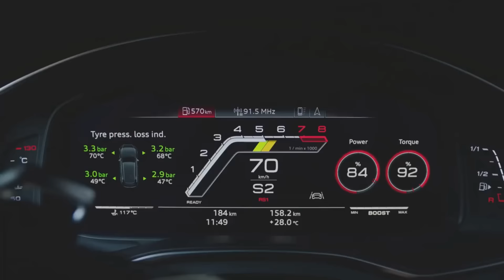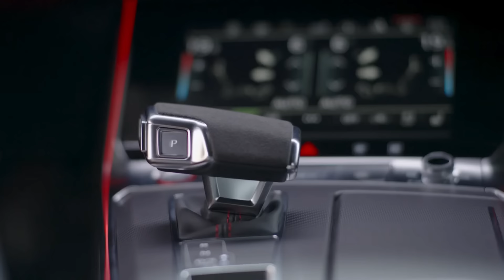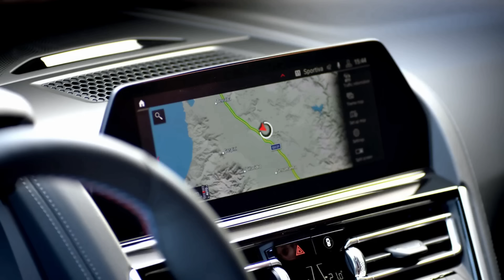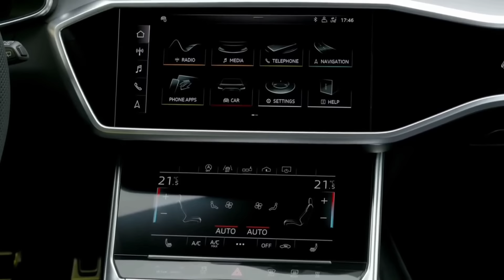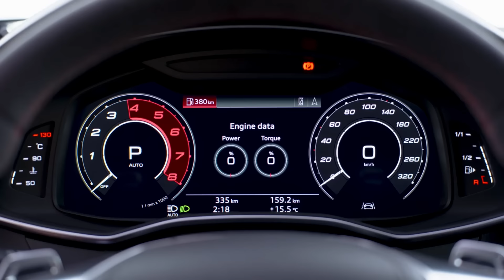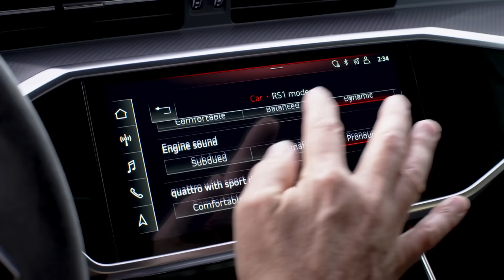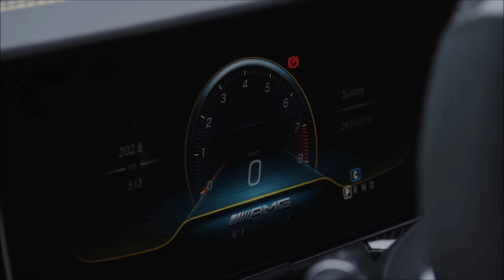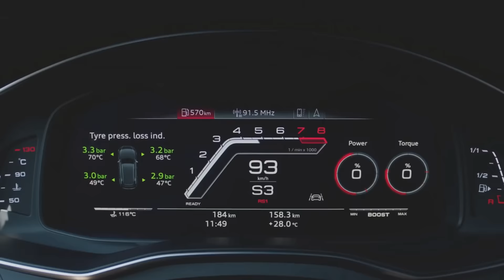Top 5 Super Luxury Sport Sedan Cars (2021) porsche panamera, amg gt 4-door, audi rs7, bmw m8. review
(5)
2020 BMW M8 Competition Coupe.
MSRP: From $146,000.
4.4-liter Twin-turbocharged V-8.
617 Hp, 553 lb-ft of torque.
8-Speed automatic transmission.
xDrive all-wheel-drive system.
0-60 in 3.0 Seconds.
Top Speed: 155 mph or 190.

(4)
2021 Audi S7 Sportback.
MSRP: From $84,895.
2.9-liter Twin-turbocharged V6.
444 Hp, 443, lb-ft of torque.
8-Speed automatic transmission.
Quattro all-wheel drive.
0-60 in 4.5 Seconds.

(3)
2021 Audi RS 7 Sportback.
MSRP: From $115,045.
4.0-liter Twin-turbocharged V8.
591 Hp, 590 lb-ft of torque.
8-Speed automatic transmission.
Quattro all-wheel drive.
0-60 in 3.5 Seconds.
Top Speed: 174 or 189 mph.

(2)
2021 Mercedes AMG GT 63 S 4-door Coupe.
MSRP: From $161,20.
4.0-liter Biturbo V8.
630 Hp, 664 lb-ft of torque.
9-Speed automatic transmission.
4MATIC+ all-wheel drive.
0-60 in  3.1 Seconds.

(1)
2021 Porsche Panamera Turbo S.
MSRP: From $150,000 (est)
4.0-liter twin-turbocharged V-8.
620 horsepower, and 604 lb-ft of torque.
8-Speed automatic transmission.
All-Wheel Drive.
0-60 in 2.9 Seconds.

2021 Porsche Panamera Turbo S (overview)

For 2021, the Panamera Turbo is now the Panamera Turbo S. It continues to come powered by a 4.0-liter twin-turbo V8, though it now produces 620 horsepower and 604 lb-ft of torque instead of the previous 550 hp and 567 lb-ft. Porsche points out it made improvements to the crankshaft, connecting rods, and torsional vibration dampers. There are also new fuel injectors.

The performance will once again be thrilling. Zero-60 mph will happen in just 2.9 seconds with Launch Control, a 0.5-second improvement over the outgoing 2020 Turbo model. The top speed has been clocked at 196 mph.

Like the rest of the 2021 Panamera lineup, the Turbo S has a number of exterior styling enhancements, such as the taillights. The Turbo S also has its own front fascia design featuring larger air intakes and a unique lighting signature.

Step inside and you'll find a new GT Sport steering wheel wrapped in leather. 14-way adjustable driver and front passenger seats are standard, as is a 14-speaker Bose sound system. There's also a 21-speaker Burmester surround system available. The Porsche Dynamic Chassis Control Sport-roll stabilization system, featuring torque vectoring, is standard, as are ceramic composite brakes.

No official pricing, but Porsche says this will be announced the time orders will get underway in early 2021. Customer deliveries will start next spring.

Ultra-high-performance Michelin Pilot Sport Cup 2 summer tires are a new option, if you're the type to make a beeline for the racetrack after your quarterly board meetings. The car we drove wasn't so equipped, although all Turbo S models come standard with other performance-enhancing extras, including 48-volt active anti-roll bars, rear-axle steering, and meaty carbon-ceramic brake rotors. The Panamera Turbo S is also available in the enticing Sport Turismo wagon body style, which is Porsche's entry in the surprisingly crowded hot-wagon segment that also includes the AMG E63 S, Audi RS6 Avant, and Volvo V60 Polestar Engineered.

Porsche has yet to announce pricing for the 2021 Panamera Turbo S, but it sure isn't gonna come cheap. It'll surely be tens of thousand dollars more than the previous Panamera Turbo, which started at $154,350, meaning it'll easily crest the $200,000 mark once you start perusing Porsche's interminable list of options. But if there's one box we're sure no Turbo S buyer will check, and that's the $0 "Deletion of model designation," because the flex of the badge is what this variant is all about.